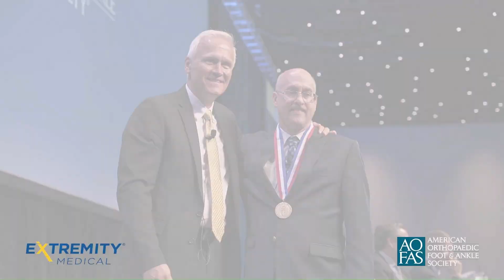Interview with Michael Aronow, MD - AOFAS Annual Meeting 2023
2023-24 AOFAS President Michael Aronow, MD, talks about his experience as an AOFAS member and his plans for his presidential year.